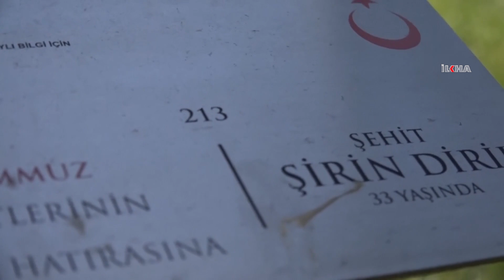“Darbe ve fesat işlerin arkasında ABD ve siyonistler var”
15 Temmuz darbe girişiminin yıldönümü nedeniyle açıklamalarda bulunan şehit aileleri ve o gece yaralananlar, darbe girişimin arkasında ABD olduğunu söyledi.